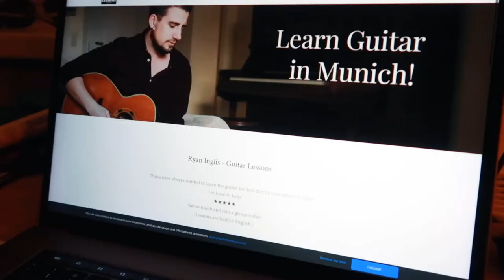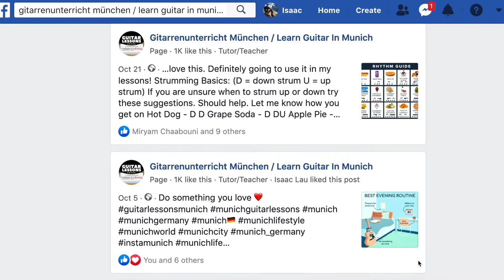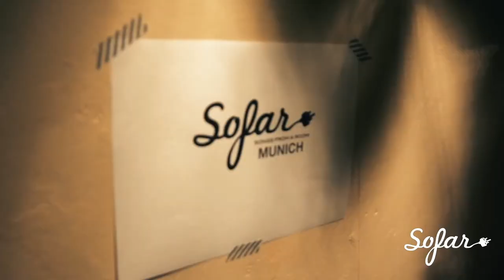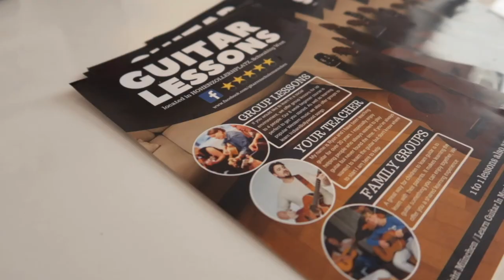Road to Success in Germany (British Edition) - Interview with Ryan, a musician based in Munich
↓↓↓↓↓↓Go DIRECTLY to different section of interview below with timestamp ↓↓↓↓↓↓↓

Before we move abroad, wouldn’t it be nice to have a secured job offer, enough savings to survive for years, a nice apartment in place, and the ability to speak the local language fluently? In reality, not everyone has the luxury to have such preparation before taking the big step to move abroad. So should you wait for the perfect day or just take a leap of faith?

Ryan, a good friend of mine, was once fired years ago as he was told he wasn’t good enough. He took a leap of faith and moved to Munich, Germany. He had no secured job, no apartment to sleep, no friends and almost zero German skills when he first moved to Germany.

Despite all the challenges he faced, today he has found his success in Germany with his passion in music and guitar teaching. Not only has he settled down in Munich with his German girlfriend, but he is also contributing back by bringing international students together via playing guitar together.
In this interview, we will learn a lot from Ryan about the challenges faced by foreigners , and how he found his path to success in Germany. Many topics are covered like making German friends, handling german bureaucracy, overcoming your biggest fear etc. Ryan also shared some tips to be a successful musician in Munich (not Berlin).  I am sure we all will benefit a lot from Ryan’s experience.
00:51 Introducing Ryan
02:47 [01] Moving to Germany with no Plan!
04:57 [02] Finding the cheapest flat in the most expensive city in Germany
05:55 [03] Going with the flow - not knowing the future
06:55 [04] Making money with the guitar
07:48 [05] Putting yourself out there
09:36 [06] German Bureaucracy for musicians
12:40 [07] Musician’s life in Germany vs the UK
14:18 [08] Why Munich? but not Berlin?
15:39 [09] Life’s too short to learn German?
19:34 [10] Making friends with the Germans, HOW?
21:34 [11] Being homesick
22:28 [12] Making friends with Guitar
22:54 [13] Biggest Fuckup!
27:21 [14] Advice for being self-employed
29:50 [15] Fear of moving abroad
32:36 [16] How to join Ryan’s guitar lesson
Follow Ryan’s journey and meet new friends with Ryan’s guitar lesson